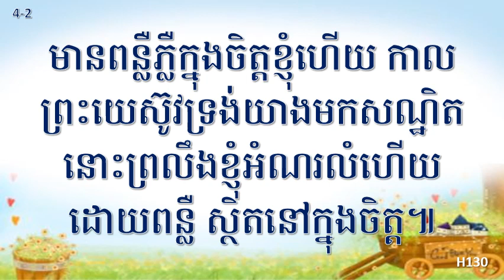H130 មានពន្លឺភ្លឺក្នុងចិត្តខ្ញុំសព្វថ្ងៃ 내 영혼에 햇빛비치니 Dept. of Education in PPCC (캄장독 교육부)